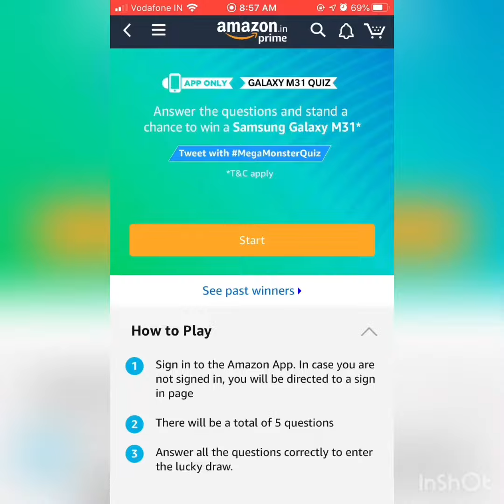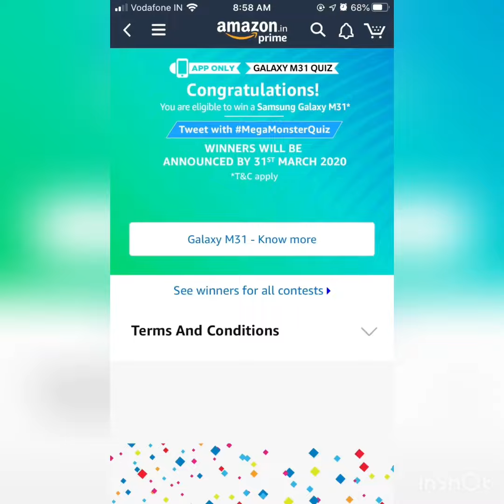Amazon Galaxy M31 Quiz Answers – 21-February-2020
Question 1:In which year did Samsung Galaxy M series launch?
Answer: 2019
Question 2: Which of these is NOT a Samsung Galaxy M series model?
Answer: M 3.1
Question 3: Which of these are the features of upcoming Samsung Galaxy M31?
Answer: All of theAbove
Question 4: Which of these hashtags is associated with the Samsung Galaxy M31?
Answer: Megamonster
Question 5:How many lenses does the rear camera of Samsung Galaxy M31 have?
Answer: 4